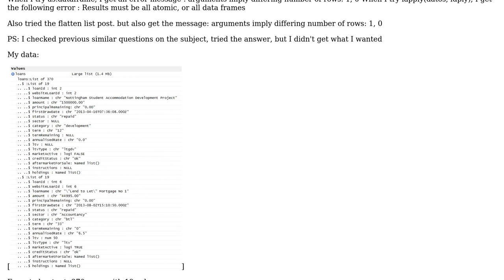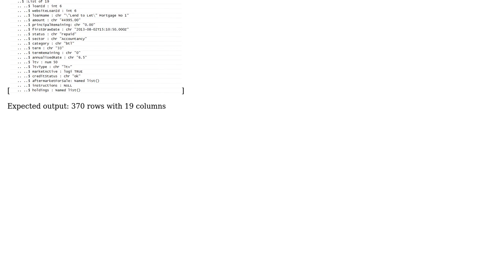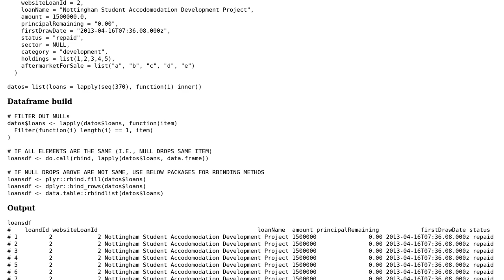List of list to dataframe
With thanks & praise to God, and with thanks to the many people who have made this project possible! You are responsible for your own actions.